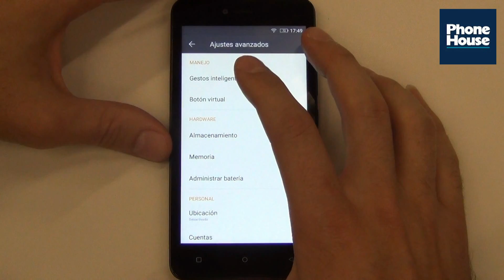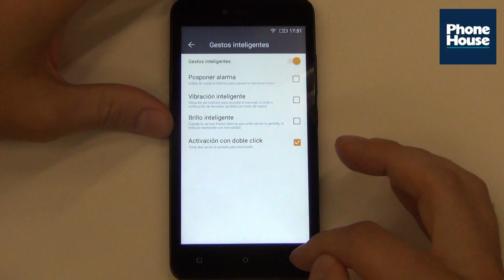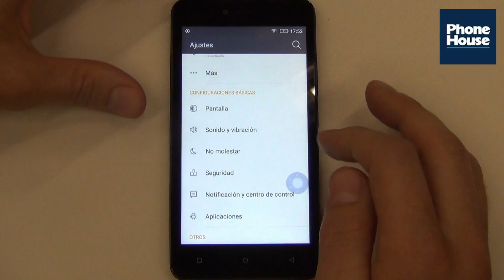Tip: Cómo configurar ajustes inteligentes en Weimei Neon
Nuestro experto te explica cómo configurar ajustes inteligentes en el Weimei Neon.
Si todavía no tienes este móvil, entra y ¡consíguelo al mejor precio!